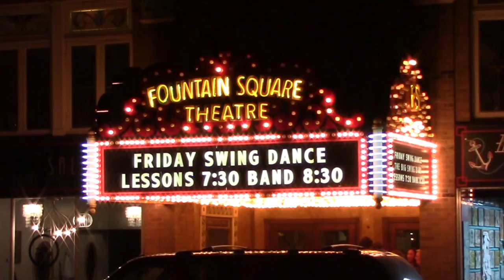Let's Swing: Fountain Square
Swing Dancing at Fountain Square